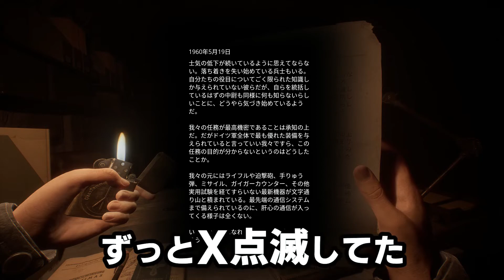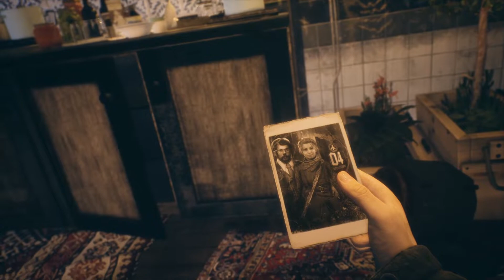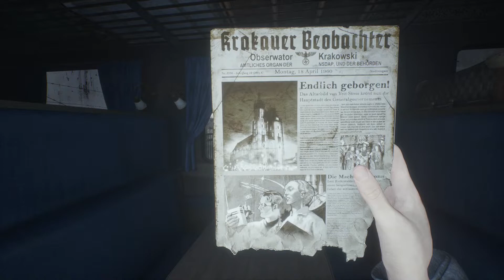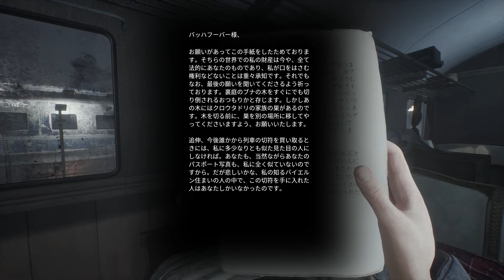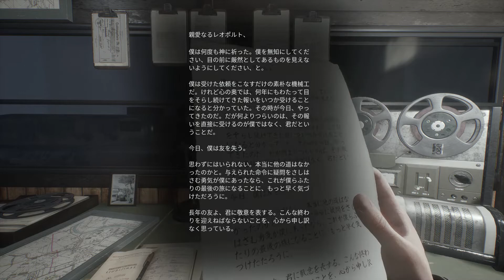【 Paradise Lost パラダイス ロスト 】ナチス基地ブラ散歩 実況 #1 地球最後の物語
第二次大戦が終わらぬまま世界が終わってしまった。母親の思い出を追いかけナチスの掩蔽壕へ突入するブラ散歩の始まり！！（散歩と言えるのだろうか？）